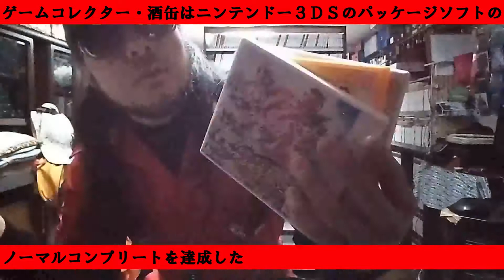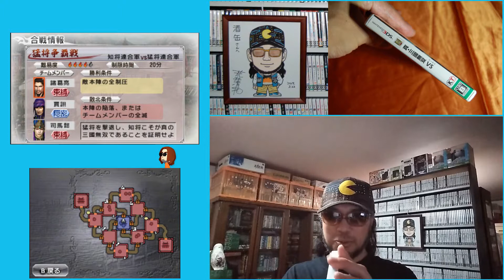【１２４本目】『真･三國無双VS』 ニンテンドー３ＤＳパッケージゲームコンプリート ゲームコレクター・酒缶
○紹介ソフト
真･三國無双VS
2012年4月26日発売

○使用楽曲
困った時の「ピンポーン」